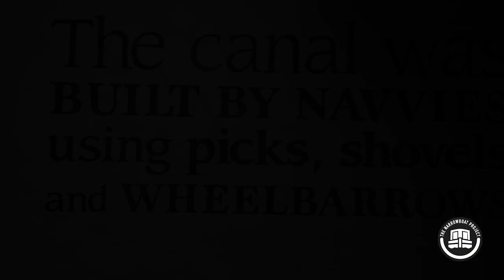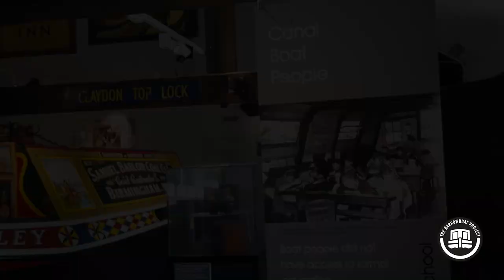Explore the Hidden Gem of Stoke Bruerne and Narrowboat Trading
We have a pop-up at Stoke Bruerne with Kays Canal Arts and Cruising Crafts as well as our Stoke Bruerne Skittle Tournament 2023, Please don't forget to drop us a like and give us a subscribe if you're not already.

Kays historical tale from Blisworth tunnel